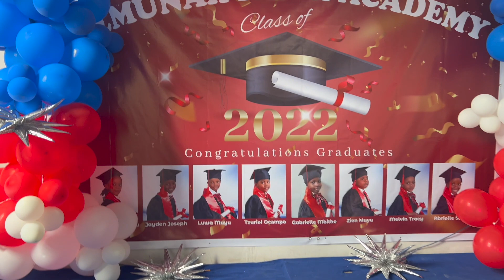OUR SON GRADUATES PP2| GOODBYE KENYAN SCHOOL | Best faith based school in Nairobi | ambw bwam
Our son Tzuriel graduates from Pp2 (pre-school) is ready for Grade 1 that he will transition into in Philippines.